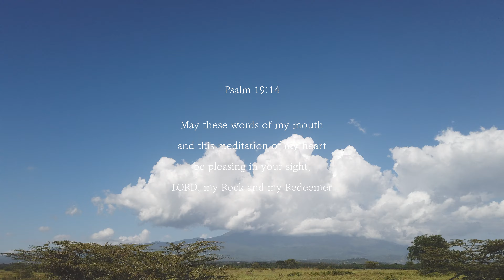"내 입술의 말과" "May the words of my mouth" - Silverlight Violin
"내 입술의 말과"
"May the words of my mouth"

Song my Terry Butler

Song re-arranged and all instruments played by Silverlight
*There is no sheet music as all playings are improvised"
*모든 연주는 직접 연주한 즉흥 연주로 악보가 없습니다"
*모든 영상의 무단 사용을 금합니다*

*듣고 싶은 찬양이 있으신 분들은 코멘트에 남겨주세요 :)